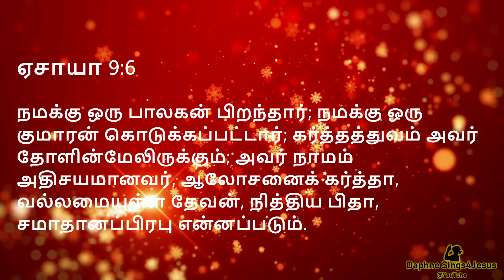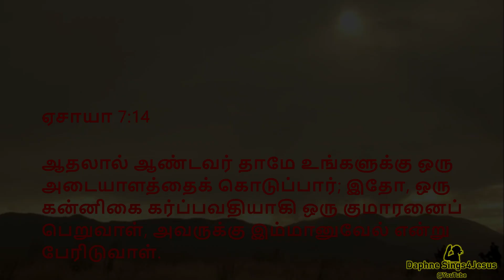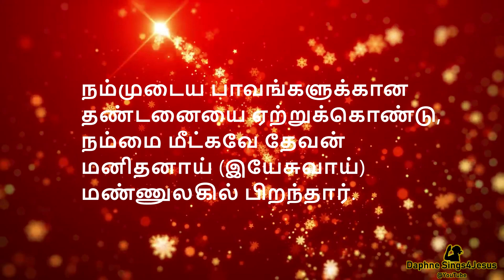Avar Naamam Athisayamaanavar || அவர் நாமம் அதிசயமானவர்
அவர் நாமம் அதிசயமானவர்  - A wonderful song which reminds us how God came to the world to save us and to be with us (Immanuel).

I have sung this song with our dear music master,
Mr. Kamalraj’s wife (Sis. Rubavathi Kamalraj) and daughter (Sis. Shalom Kamalraj).

Have a wonderful Christmas by dear brothers and sisters in Christ. 😀🙏